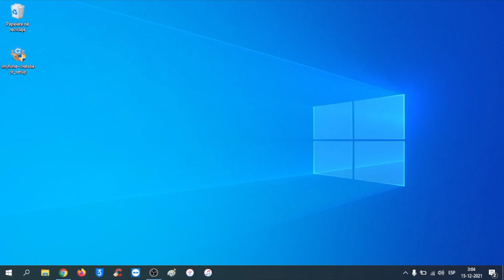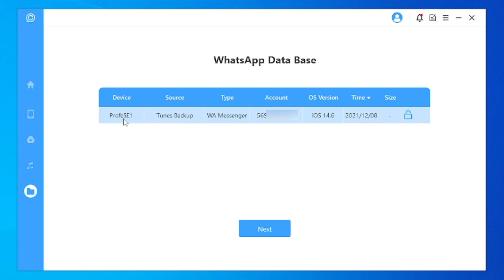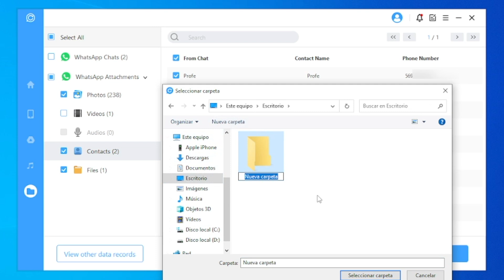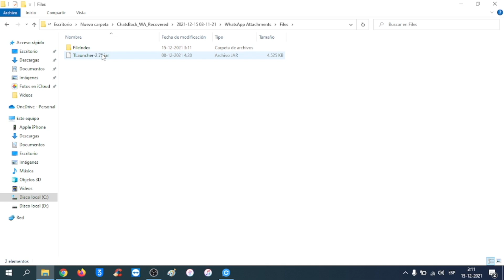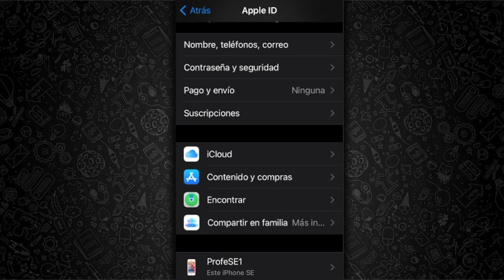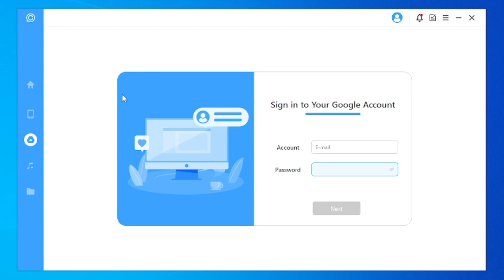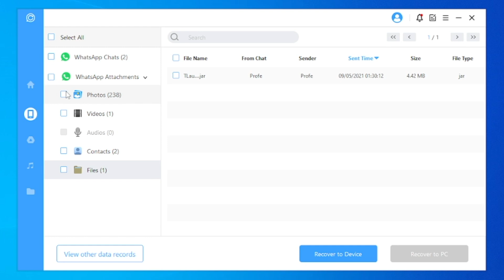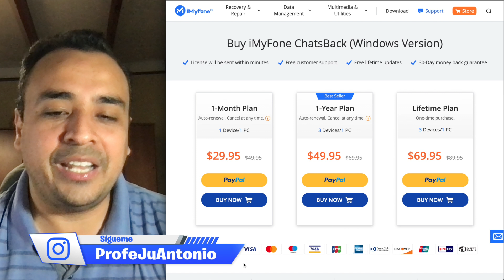RÁPIDO Y FÁCIL 🎁 CÓMO RECUPERAR MENSAJES BORRADOS DE WHATSAPP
· SOLUCIÓN CUANDO NO SE VEN LAS FOTOS DE WHATSAPP EN TU GALERÍA